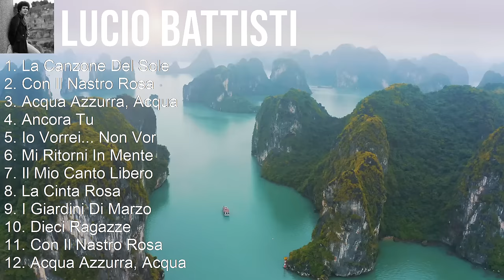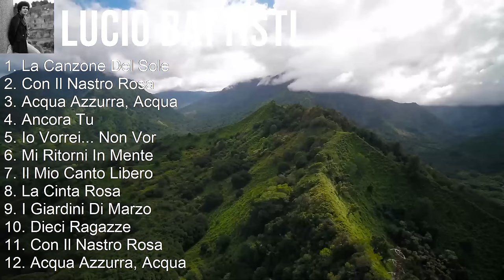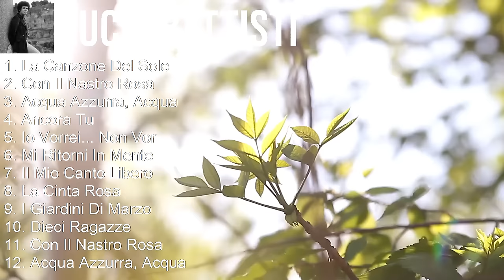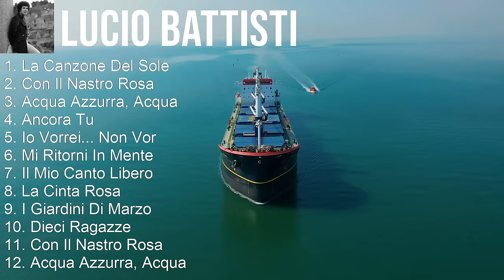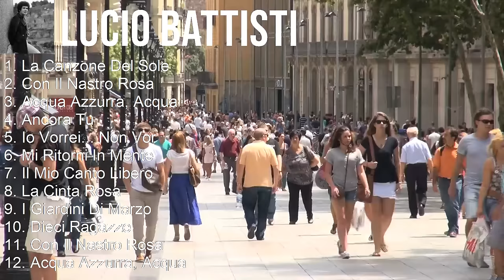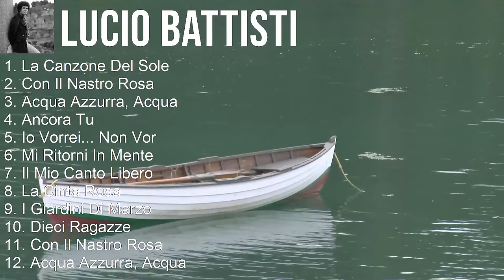Lucio Battisti 2024 MIX Canzoni Italiane - La Canzone Del Sole, Con Il Nastro Rosa, Acqua Azzurr...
Lucio Battisti 2024 MIX Il Meglio Di Lucio Battisti, Musica Italiana

Lucio Battisti è stato uno dei più grandi e influenti cantautori italiani del XX secolo. Nato nel 1943 a Poggio Bustone, ha lasciato un'impronta indelebile sulla musica italiana grazie alle sue melodie poetiche e innovative. Battisti ha saputo reinventare il pop italiano, mescolando elementi di rock, soul e musica classica con testi profondi e emozionanti. Con la sua voce unica e la sua capacità di creare canzoni intramontabili, Lucio Battisti ha conquistato il cuore di milioni di fan in Italia e all'estero. La sua eredità musicale continua a ispirare artisti di ogni genere e generazione. [Italian]

Tracklist:
[00:00:00] - 01. La Canzone Del Sole
[00:05:07] - 02. Con Il Nastro Rosa
[00:09:05] - 03. Acqua Azzurra, Acqua Chiara
[00:12:31] - 04. Ancora Tu
[00:16:51] - 05. La Canzone Del Sole
[00:21:58] - 06. Con Il Nastro Rosa
[00:25:56] - 07. Acqua Azzurra, Acqua Chiara
[00:29:22] - 08. Ancora Tu
[00:33:42] - 09. La Canzone Del Sole
[00:38:49] - 10. Con Il Nastro Rosa
[00:42:47] - 11. Acqua Azzurra, Acqua Chiara

1960s music, Italian Pop, Italian Music, Western European Traditions music